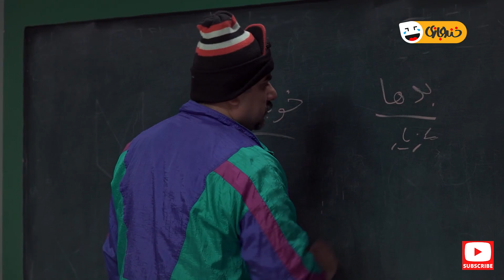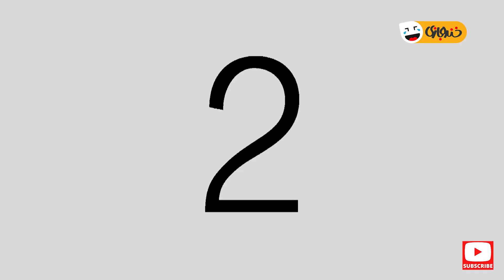وقتی تازه موتور خریدی - آیتم طنز باحالِ جورچین 😂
برای موتور از مسواک بچتم حاضری بگذری😂
«جورچین» برنامه ای ترکیبی و نمایشی در قالب طنز می باشد . این مجموعه به کارگردانی «یزدان
 فتوحی» و تهیه کنندگی «محمد تاجیک» می باشد. این مجموعه با حضور بازیگران تئاتر و تلویزیون از جمله آرش نوذری، سالار کریم خانی، محمد حاجی زاده، بهراد خرازی، حامد وکیلی، حمیدرضا نیک نبرد، ابراهیم شفیعی، وحیده شجاعی، مازیار مهرگان، عباس خداوردیان، فریبا ترکاشوند، بیتا عالمی در حال تصویربرداری است.